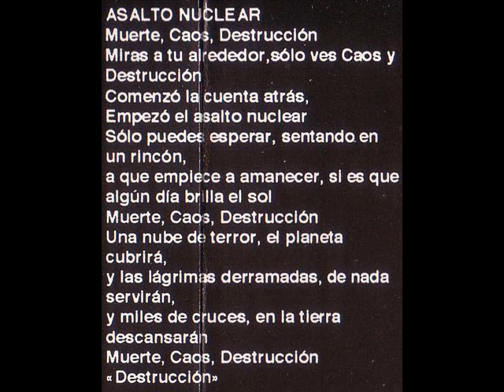11 - BEER MOSH - Asalto nuclear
11 - BEER MOSH - Asalto nuclear